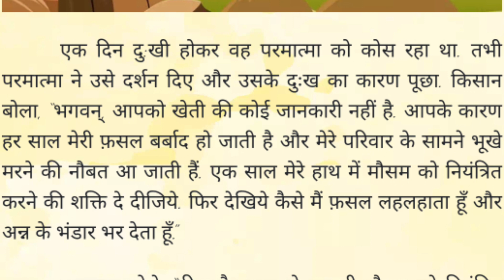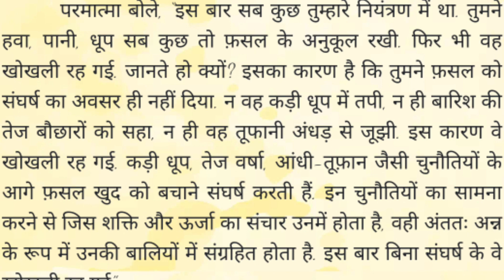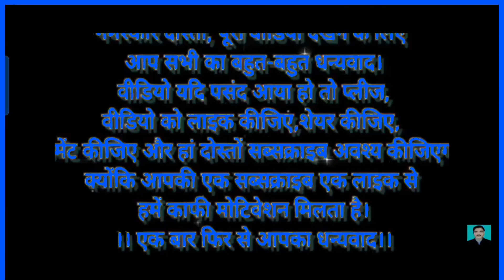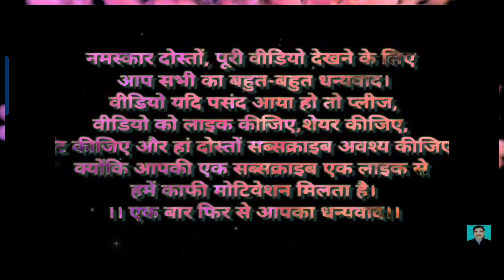parmatma or kishan